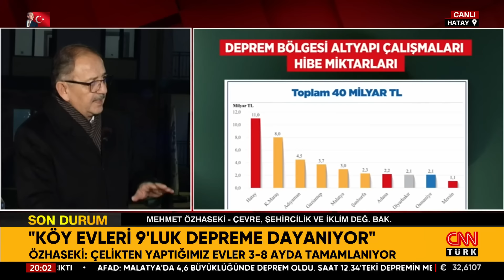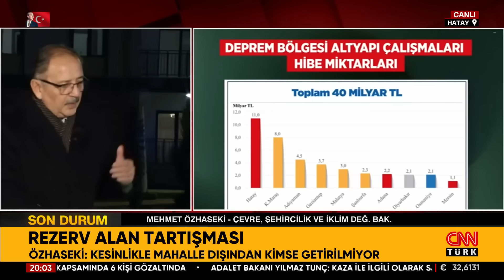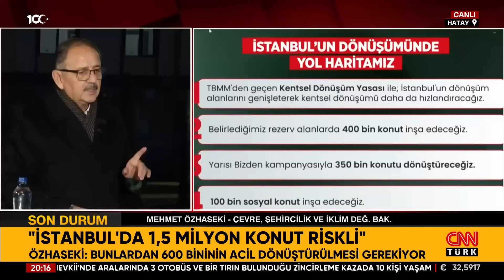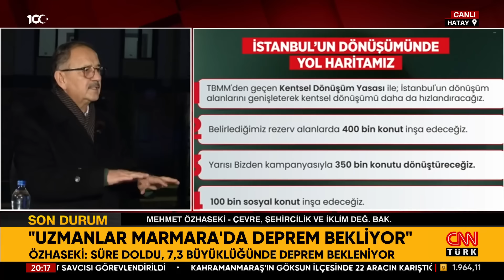Yerinde Dönüşüm, Olası Marmara Depremi, Hatay Son Durum... Bakan Mehmet Özhaseki CNN Türk'te!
Son dakika haberine göre, Çevre, Şehircilik ve İklim Değişikliği Bakanı Mehmet Özhaseki CNN Türk ekranlarında merak edilen soruları yanıtladı.

Çevre, Şehircilik ve İklim Değişikliği Bakanı Mehmet Özhaseki Hatay'da CNN Türk ekranlarında Göksu Öngören'in sorularını yanıtlıyor.

Bakan Özhaseki'nin açıklamaları özetle şöyle:

2 büyük ve uzun deprem ile karşı karşıya kaldık. 4 şehrimizden geçerek birçok yerleşim yerini içine alan çok büyük bir depremdi. 85 milyon ayaktaydı, kimse rahat huzurlu bir çorba içmedi. Ben haccını erteleyip AFAD'a para yatıran büyüklerimizi biliyorum. Çocuklar kumbaralarından bağış yaptılar.

'BİN KONUT 15 GÜN SONRA TESLİM EDİLECEK'

Deprem olduktan sonra hızlı hareket edebilmek için arkadaşlarımız bir an önce işe başlayacakları arazileri tespit etmeye başlamışlar. Ve hazine alanlarında zemin etütleri yapılarak 1-2 ay içinde inşaatlara başlamışlar. Hızlı hareket edebilmek adına yapıldı bunlar. Başladığımız inşaatlardan bir bölümü bitmek üzere. Şu an olduğumuz yerde örneğin 1000 tane konutun teslimi 15-20 gün içinde yapılacak. Kira yardımında bulunduğumuz aileler var. Nereden ev bulmuşlarsa orada oturuyorlar. Bir an önce buraları bitirelim ki hemen kura çekilsin, evler teslim edilsin, burada rahatça otursunlar istiyoruz. Ben 99 depremini yaşamış biriyim. Belediye başkanıydım. Oraya çalışma arkadaşlarımı götürdüm, dedim buralarda incelemelerinizi yapın ki biz bunları yapmayalım. Buralarda TOKİ tünel kalıp sistemi ile en sağlam evleri yapıyor.

REZERV ALAN TARTIŞMASI

Kentsel dönüşüm yasası 11 sene önce çıktı. 2 milyon konut dönüşmüş. Bana bir tane örnek gösterin ki o mahalleye başka yerden insan transfer edilmiş olsun, oradaki insanlar da başka yere götürülmüş olsun. Böyle bir şey yok. Bazı insanlar maalesef at gözlüğü takmış şekilde davranıyor. Belli bir ideoloji için gerçeği görmüyorlar. Ben bugün kalabalığa dedim ki ben size kentsel dönüşüm nedir anlatacağım. Sonra da derseniz ki istemiyoruz derseniz, oradan ayrılacağız dedim. Kentsel dönüşüm yaparken çöküntü yerleri ayağa kaldırmaya çalışıyoruz. Bir yandan diyoruz ki sen yerinde yapmak istiyor musun, sana para verelim sen kendin yaptır. Böyle birçok koldan yaptırmaya çalışıyoruz.

Yeni yerleşim alanı diye bir tabir var yeni düzenlemede. Onun dışında kanunda bir değişiklik yok. Biz ne zaman kimi evinden çıkardık? İdeolojik takılan grupların insanları tahrik etmesi ile yaşanıyor bunlar. Eğer vatandaş derse ki bizim burayı rezerv ilan etmeyin, tamam etmiyoruz. Hazine arazisi seçme nedenimiz mülkiyet meselesi.

Çukur eylemleri vardı hatırlayın. Bir mahalleye gelmişler düşünün 500 konutu siper yapmışlar, yakmışlar, yıkmışlar. Biz devlet olarak bunları yapıp tekrar vatandaşa vermek zorundayız. Eğer biz burayı rezerv alan ilan etmesek herkesi tek tek bulacağız. Bir eve gidiyoruz 12 çocuk var, 2'si yurt dışında, biri ölmüş ondan 4 çocuk var. 50 sene çabalasanız mutabakat alamazsınız buradan. Rezerv alan bizim işimizi kolaylaştırıyoruz. Konutları bir an önce yapıp, hak sahiplerine dağıtıyoruz.

HATAY'DA SON DURUM

40 milyon dolarlık ihale yaptık, binlerce kazık çakıyoruz şu an. Aşağıdaki sert zeminleri bulana kadar 15 metre gibi kazık çakıyoruz ve sağlam zemini buluyoruz. Biz yaptığımız konutlardan en yakınlarını vermeye çalışacağız. Elimizde ne kadar imkan varsa, vatandaşlara göstereceğiz. Nereden istiyorlarsa, oradan konutlarını vermeye çalışacağız.

Bugün Kültür Turizm Bakanımızla birlikte geldik buraya. Tarihi eserlerin nasıl korunacağını anlattı. Her türlü dini mabed geçmişte olduğu gibi ayağa kalkacak yeniden. Büyük bir afet yaşadık. Karşımıza çıkan manzarada bunu artık doğru yapalım diyoruz. Burayı turizmin merkezi haline getirecek bir hale getirelim istiyoruz. Bir taraftan rezerv alanları yaparken, merkezdeki caddeleri inşa etmeye çalışıyoruz. Bir yandan da binlerce insan yerinde dönüşüme kendi başladı. Yerinde dönüşümde biri bize numune olarak yaptığı evi gönderdi örneğin. Belediyeler de bu konuda devreye girsinler, ön ayak olsunlar. Sayın cumhurbaşkanımız da diyor ki bir şeyi yapıyorsanız, en iyi şekilde yapın. Vatandaşlarımız otursun.